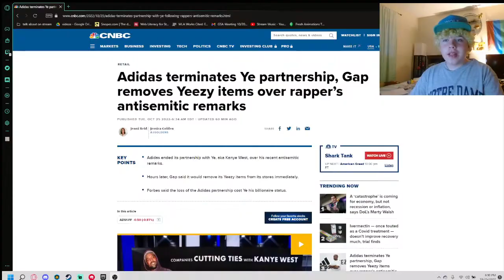Adidas is a Horrible Company...